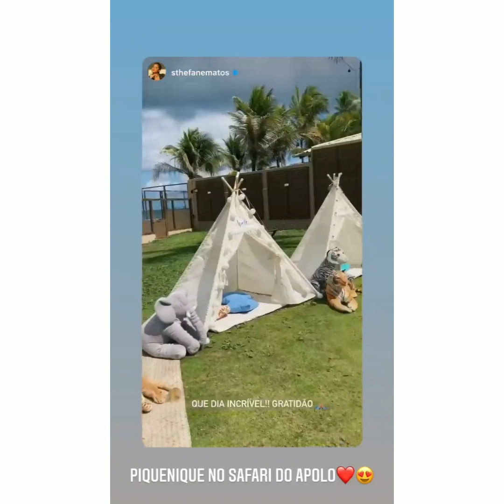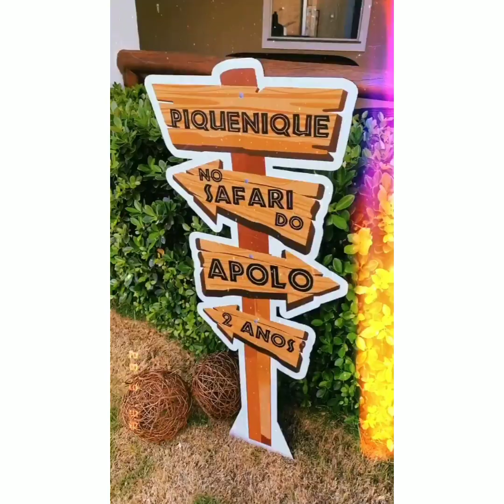Aniversário do Apolo filho da sthefani Matos